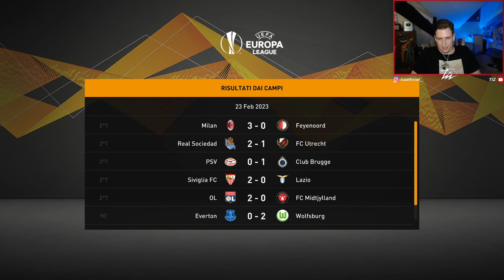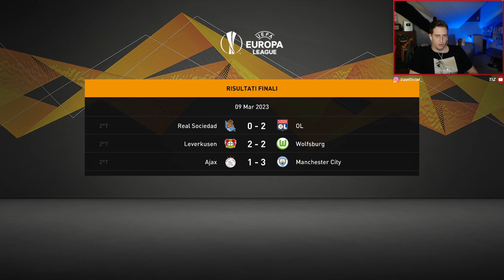🇵🇹 CLAMOROSO! DANCING IN THE RAIN AL REAL MADRID